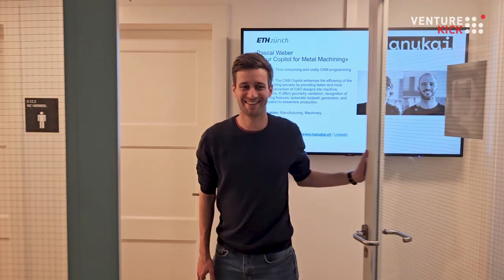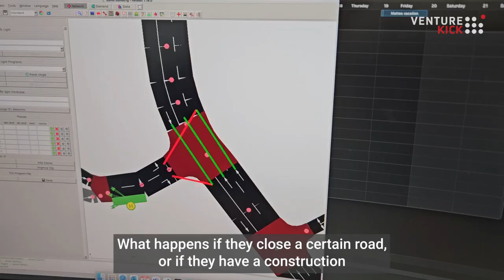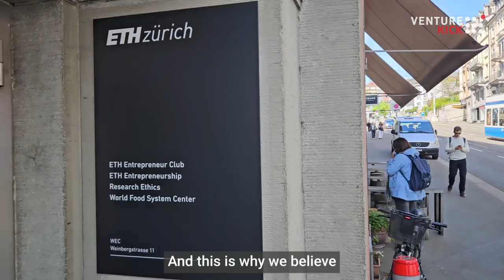Transcality: Digital twins for efficient mobility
Meet Transcality's Co-Founder Lukas Ambühl offering cost-effective and up-to-date digital City twins combined with advanced simulation and artificial intelligence to transportation planning authorities and engineering firms. The startup's innovation allows to make substantial efficiency gains and enables a more sustainable future.

In today's urbanized world, transportation networks are under growing strain from disruptive mobility concepts and rapid urbanization. The existing methods of real-time monitoring and infrastructure testing, relying on traditional data collection and complex engineering, have become cumbersome and cannot properly support the needs of planners and decision-makers. By harnessing the power of big data, cloud computing, machine learning, simulation, and automation, Transcality has created digital transportation twins which provide affordable, up-to-date, and highly adaptable products and services that seamlessly integrate into flexible transportation planning.

The global transportation analytics market is estimated at USD 13 billion and is expected to exceed USD 28 billion by 2026. Over the next two years, Transcality’s primary objective is to advance its software-as-a-service digital twin products to support public authorities at all levels as well as private infrastructure operators and engineering firms in the planning and operation of modern transportation systems. Transcality’s key milestones include raising significant seed financing in Q1/2024 to complete the development of its web-based planning tool. This ambitious objective reflects its commitment to revolutionizing the planning and operation of transportation systems to encourage sustainable societies in the future.